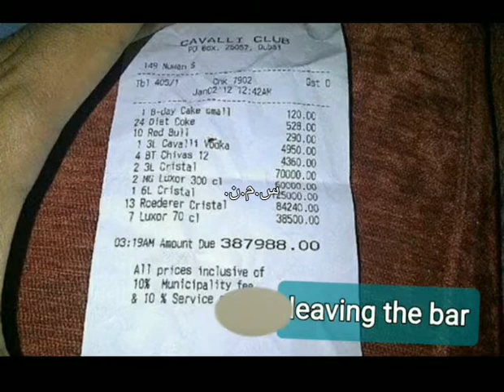only in Dubai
Unconventional Side Of Dubai